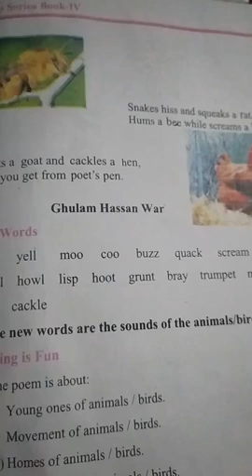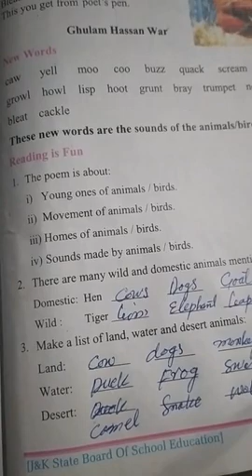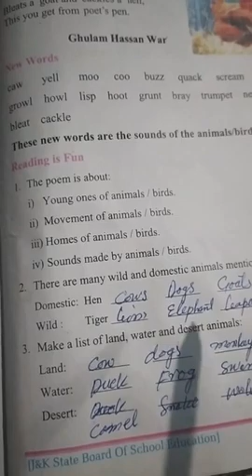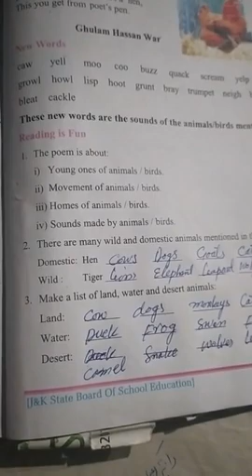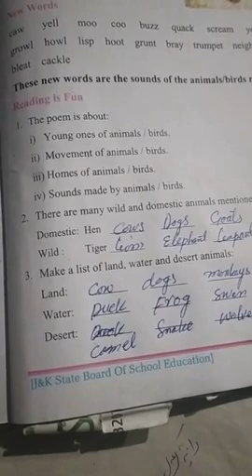Lecture by k M Rather for class 4th G Eng